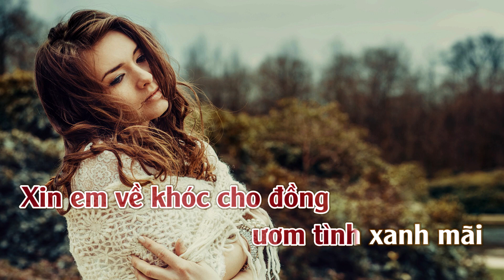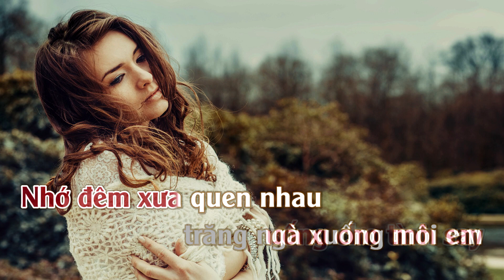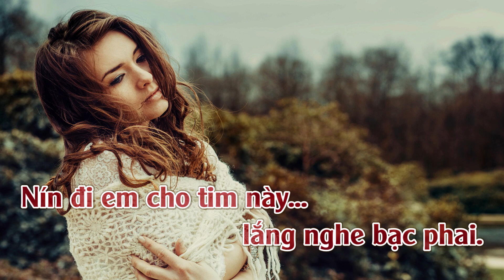Karaoke Dòng Nước Mắt Tone Nữ | ThuanSd Official